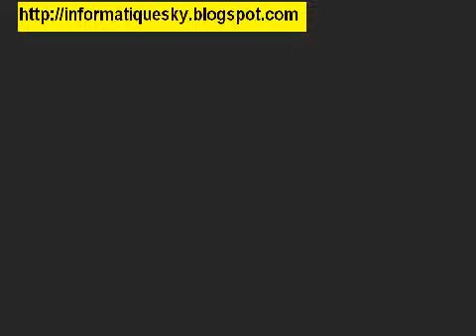القارئ الشيخ محمد أحمد بدوي ماتيسر من سورة الغاشية